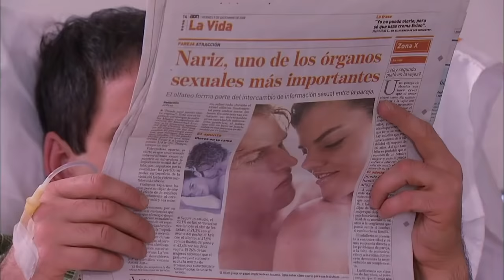Doña Ruca confronta a Tatiana - Capítulo 80 - Vecinos - CTV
Alberto y don Gervasio celebran porque el dinero que invirtieron en el negocio de internet fue todo un éxito. Doña Ruca va a la oficina de Tatiana a decirle que su hijo es inocente y que está desilusionada de ella.

Participantes de Vecinos:

Robinson Días
Flora Martínez
Luis Mesa
Fernando Solórzano
Sara Corrales
Alexandra Restrepo
Christian Tappan